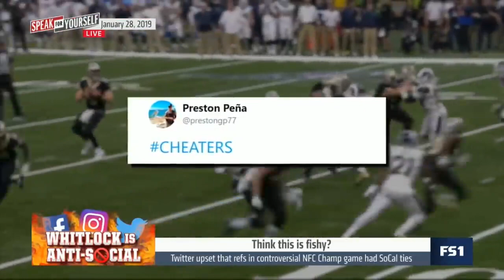Chiefs fans tweet outrage after QB wears Chargers jacket during rainy Pro Bowl SPEAK FOR YOURSELF